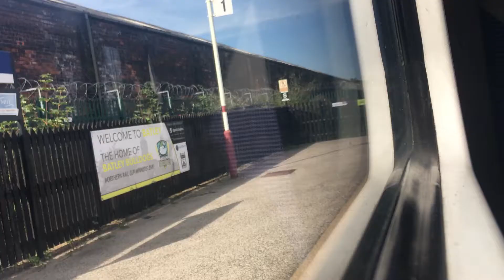A trip along the NTP route in real life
well to Deighton to Leeds at least